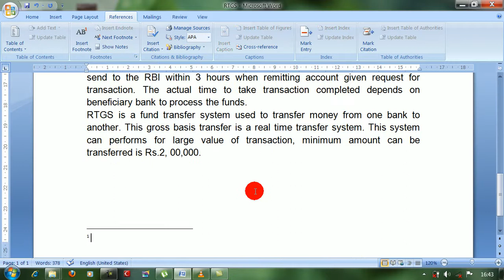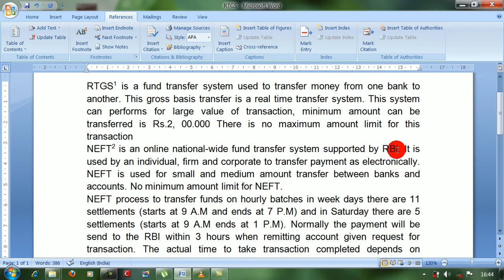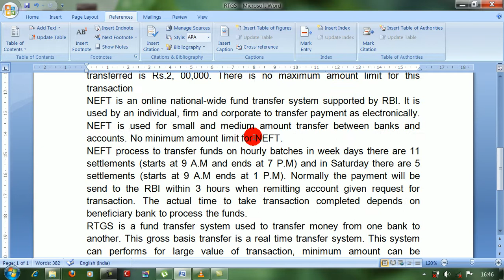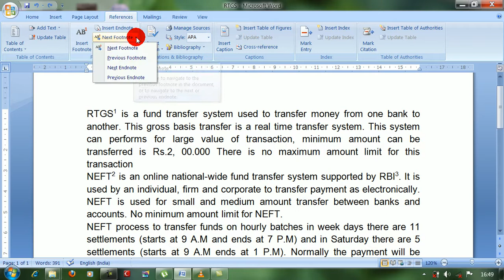Microsoft Word – Part - 24 ଓଡ଼ିଆ ଭାଷାରେ ଭିଡିଓ ଟିଉଟୋରିଅଲ - ଘରେ ବସି କମ୍ପୁଟର ଶିଖନ୍ତୁ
ସହଜ ଏବଂ ସରଳ ଭାବରେ ଓଡ଼ିଆ ଭାଷାରେ ଥିବା ଏହି ଭିଡିଓକୁ ଦେଖନ୍ତୁ ଓ ଘରେ ବସି କମ୍ପୁଟର ଶିଖନ୍ତୁ ମାଇକ୍ରୋସଫ୍ଟ ୱାର୍ଡରେ ଥିବା ସବୁ ମେନୁ ଏବଂ ଏହାର କାର୍ଯ୍ୟ ବିଷୟରେ ପ୍ରାକ୍ଟିକାଲ ଭାବରେ ଏହି ଭିଡିଓରେ କୁହାଯାଇଛି